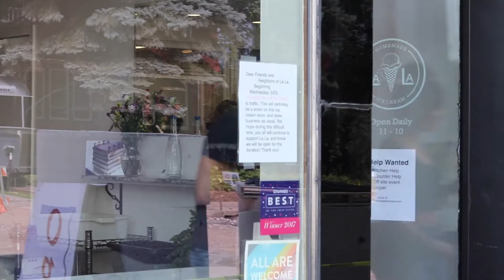INSTINCT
We've all been there. Do you trust your instinct or listen to what others say?

Featuring single by Brodie Nero - I never knew.